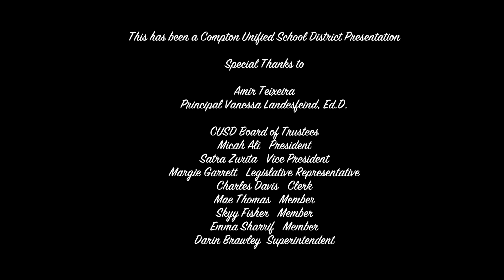Amir Teixeira recipient of the Gates Millennium Scholarship.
This year Compton Unified School District’s Dominguez High School is proud to announce that not one – but two graduating seniors, Luisa Rosa Silva and Amir Teixeira, are recipients of the Bill and Melinda Gates Foundation’s Gates Millennium Scholarship.